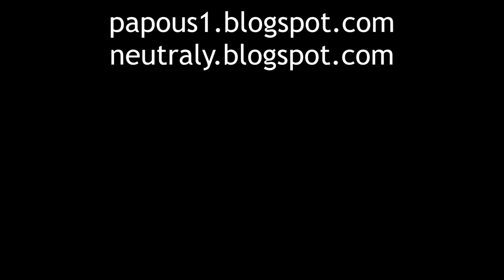Jak pije pštros, 26.6.2020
Návštěva levandulové a pštrosí farmy v Židovicích u Roudnice.